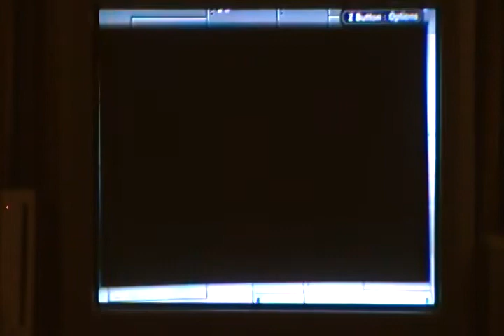Pokemon Mystery Dungeon: RRT- Commentary Pt.5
sorry for uploading these out of order.